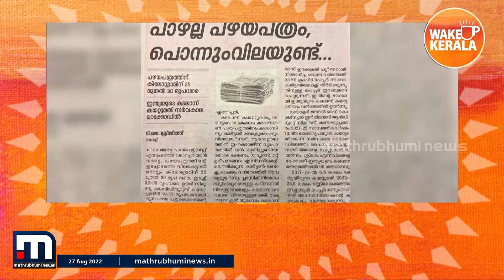കിലോ​ഗ്രാമിന് 25 മുതൽ 30 രൂപ വരെ; പാഴല്ല പഴയപത്രം പൊന്നുംവിലയുണ്ട്..| Mathrubhumi News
പഴയ പത്രത്തിന്റെ ഇപ്പോഴത്തെ വില കേട്ടാൽ ഞെട്ടും
കിലോ​ഗ്രാമിന് 25 മുതൽ 30 രൂപ വരെ

Happy viewing!